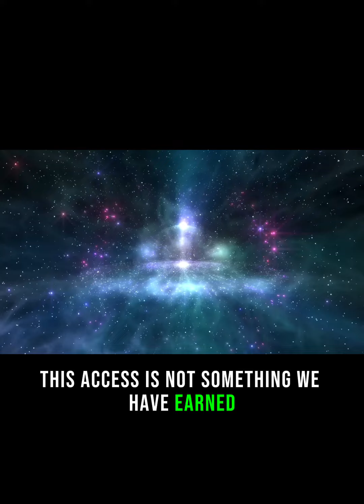HEBREWS 10:19 A POWERFUL LESSON.